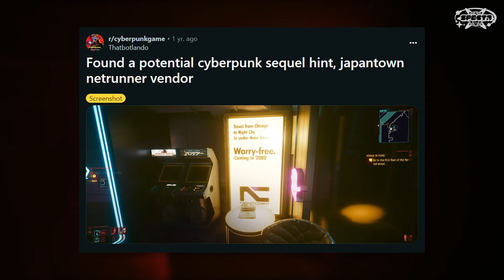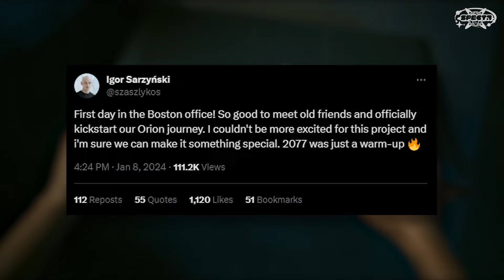Cyberpunk 2077 Mystery: Does This Ad Reveal the Sequel's Future?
Calling all cyberpunks! Fans with eagle eyes have spotted a cryptic in-game ad that's sending speculation soaring through the neon-drenched skies. Could it be hinting at a brand new city joining the dystopian party? Or will we be revisiting the familiar, neon-soaked alleys of Night City?